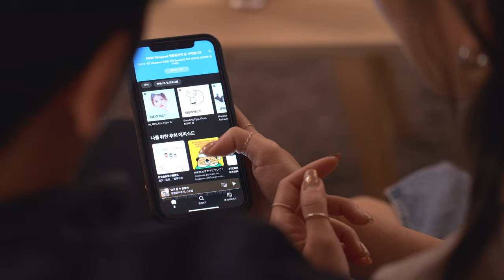Fender Audio │ Indio 2 藍牙音響 │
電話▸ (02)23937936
營業時間▸ 平日 12:00-21:00(週二店休)、週六日 10:00-19:00